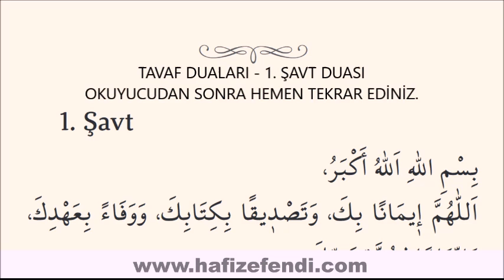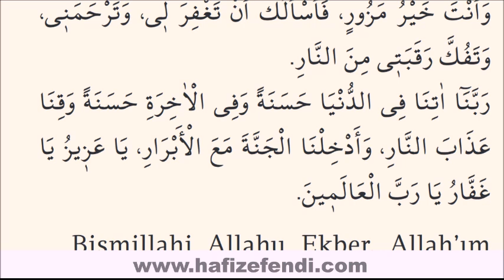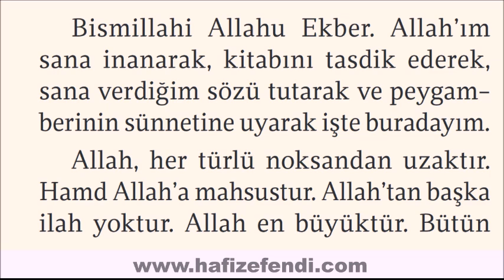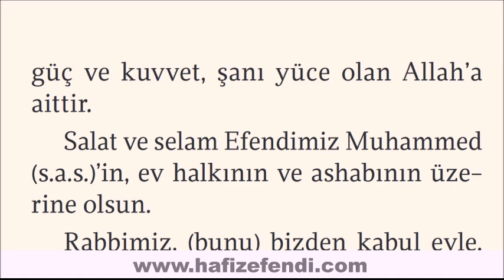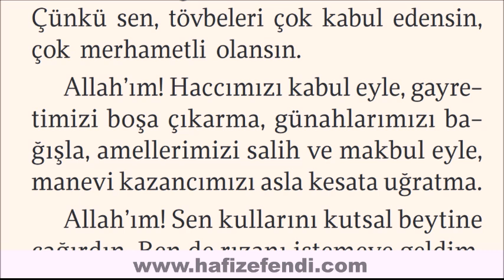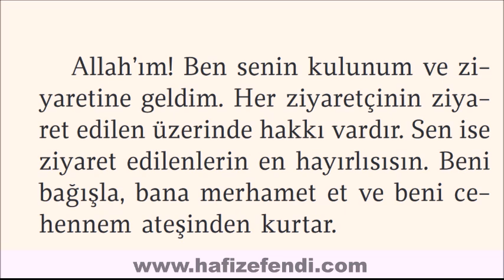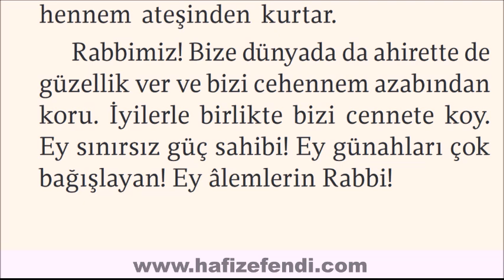TAVAF DUASI - 1. ŞAVT - HACC UMRE REHBERİ - OKUYUCUDAN SONRA TEKRAR EDİNİZ